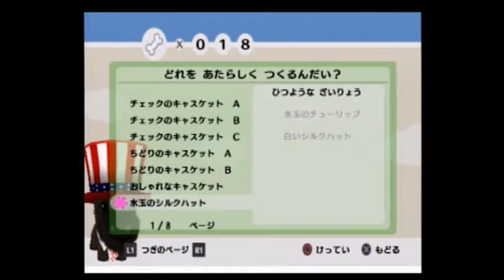THE DOG 013